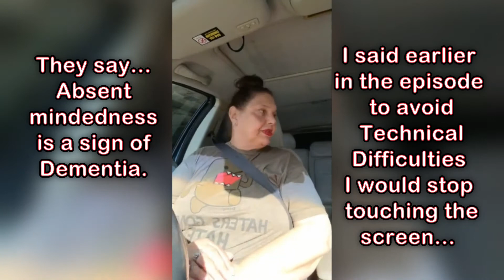COVID 19 Test Part 1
Today's episode of Driven Crazy is full of technical difficulties. Which prompted the creation of the PSA, "Technical Difficulties" spawned by the influences of the 1960's on Fran (aka The Bougie Duchess). In addition to being side tracked by her own mental health issues, Fran is being of service today.

Special Guest: Bryan Trumbull

Consulting Content Contributions made by: Matt Kendrick

Video, Editing, and Location Provided by: Franchesca Az

Technical Difficulties Movie (Insert)
Video, Editing, and Concept provided by: Franchesca Az
Image copyright usage: Free to Modify, Share, and Use
Cosmos